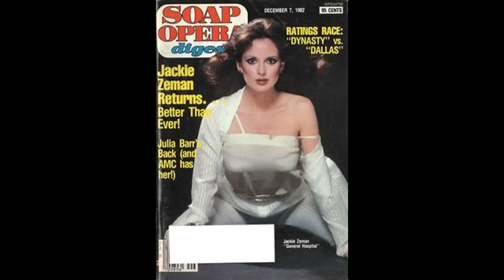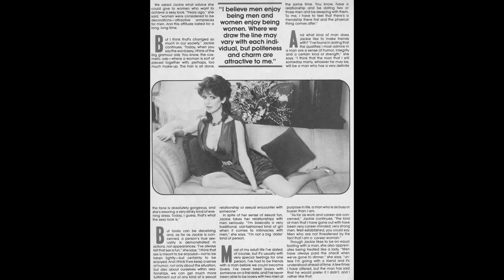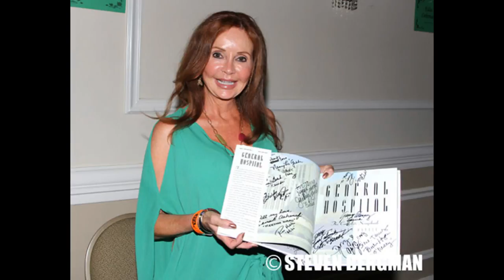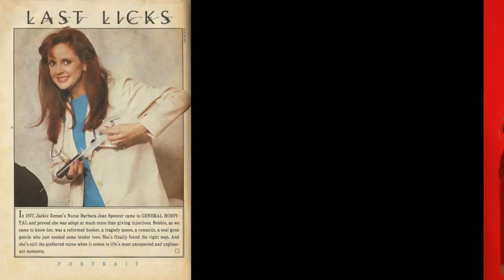HD Jacklyn Zeman Jerk Off Challenge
Jacklyn Zeman Jerk Off Challenge